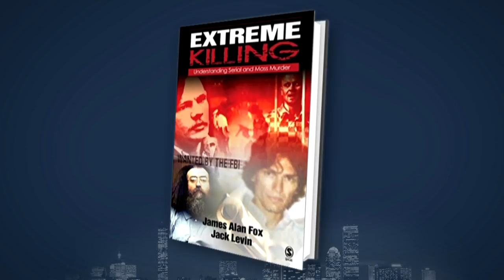Criminologist James Alan Fox’s Take On “The Golden State Killer” And The Psyche Of Serial Murderers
Police say, after almost 40 years, they have finally arrested the “Golden State Killer,” suspected of at least 12 murders, 45 rapes and dozens of burglaries across California in the 70s and 80s. Northeastern criminology professor James Alan Fox, the author of 'Extreme Killing: Understanding Serial and Mass Murder,' joined Jim Braude to discuss.